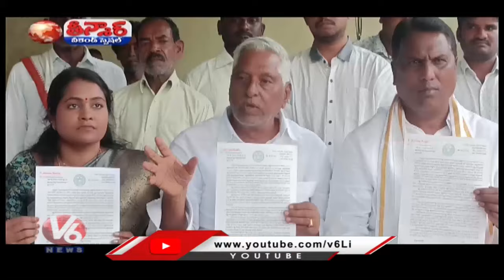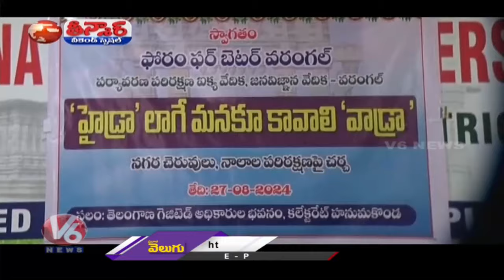Extend HYDRA's Reach : Public Urges Action in Districts | V6 Weekend Teenmaar